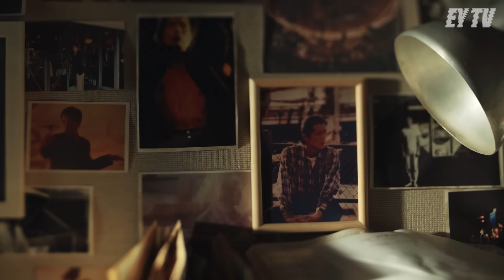【EY TV】矢沢永吉 「愛しているなら」2021年 横浜アリーナ 先行特別MOVIE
「FIGHT ON」EIKICHI YAZAWA CONCERT TOUR 2024、開催決定！
今回のツアーを迎える前に75歳となる矢沢永吉。
2024年11月9日(土)の岩手・盛岡タカヤアリーナを皮切りに、8ヶ所17本のアリーナ･ツアーに臨む！

11月9日 （土）        盛岡タカヤアリーナ（岩手県）
11月10日（日）       盛岡タカヤアリーナ（岩手県）
11月16日（土）       北海道立総合体育センター（北海きたえーる）
11月17日（日）       北海道立総合体育センター（北海きたえーる）
11月20日（水）       朱鷺メッセ（新潟県）
11月23日（土・祝）マリンメッセ福岡 A館
11月24日（日）       マリンメッセ福岡 A館
11月30日（土） 　エコパアリーナ（静岡県）
12月1日 （日）        エコパアリーナ（静岡県）
12月7日 （土）        大阪城ホール
12月8日 （日）        大阪城ホール
12月12日（木）       日本武道館
12月14日（土）       日本武道館
12月15日（日）       日本武道館
12月18日（水）       日本武道館
12月21日（土）       ぴあアリーナMM（神奈川県）
12月22日（日）       ぴあアリーナMM（神奈川県）

6月8日(水)発売 「ALL TIME BEST LIVE」特設ページ

矢沢永吉オフィシャルファンクラブ「YAZAWA CLUB」への新規入会はこちら！

毎週金曜日に過去のライヴ映像やインタビュー映像などを公開している【EY TV】を配信中！

2021年、全国31本を敢行した「I'm back!! ～ROCKは止まらない～」
そのファイナル公演となる横浜アリーナにて演奏した珠玉のバラード「愛しているなら」の一部をプロモーション映像とともにお届けします。
※ALL TIME BEST LIVE 特典DISCにはプロモーション映像は含まれておりません。

いつか、その日が来る日まで